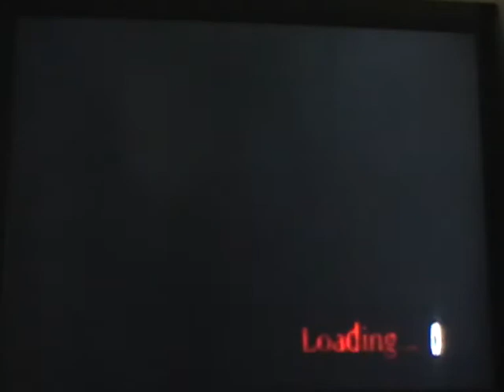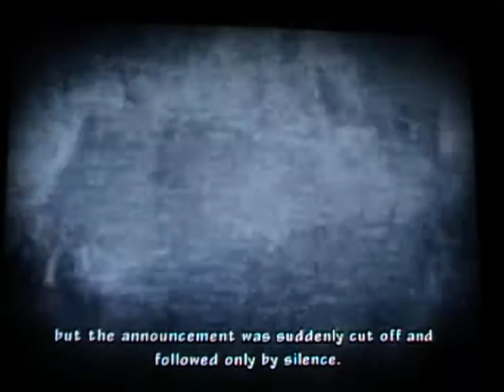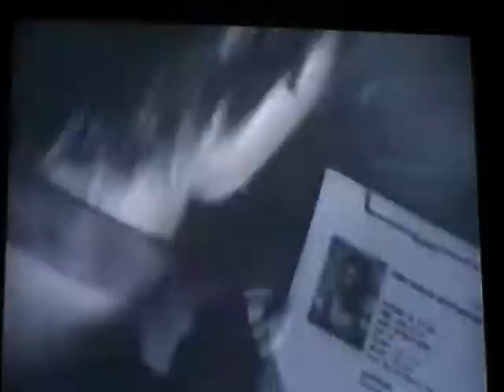L306B2 plays resident evil the umbrella chronicles 1-1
like please also billy KICK !!